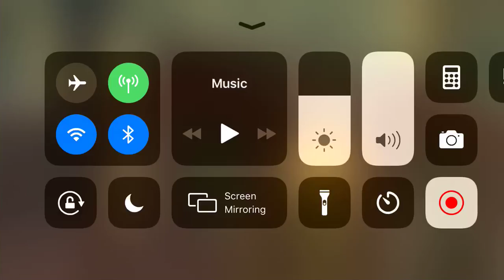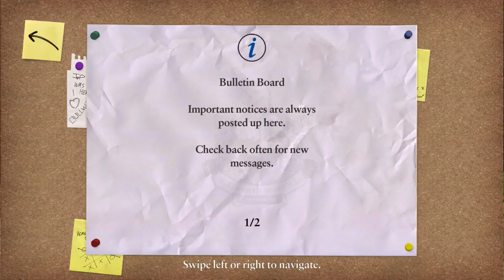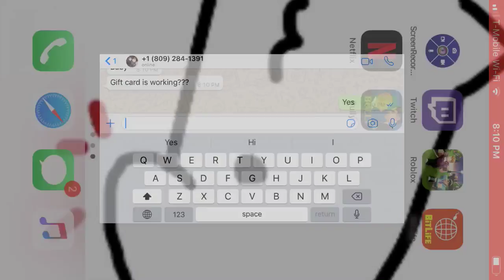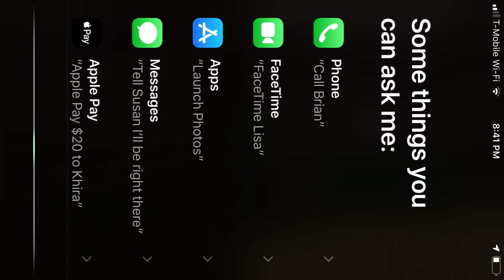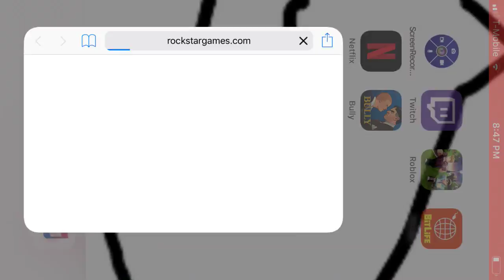I play bully warning bad words